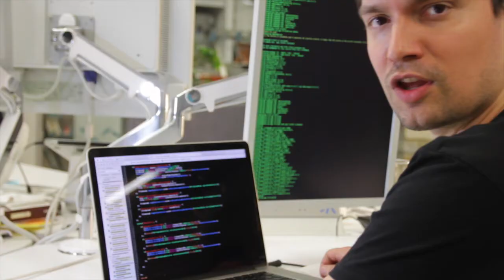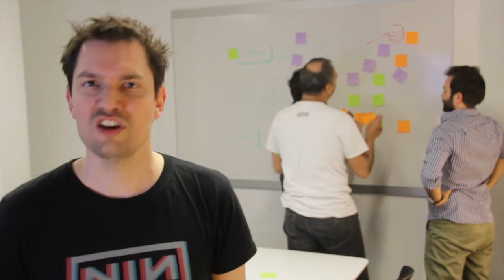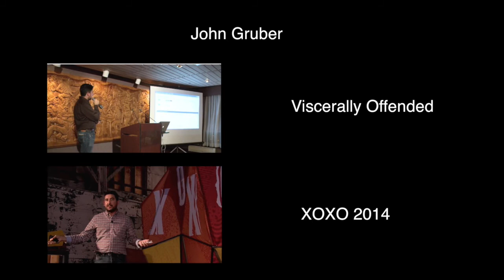AlwaysOntheRunloop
Original Song by Lenny Kravitz: Always On The Run

Actors:
Ivan Andriollo - @ivandriollo
Abizer Nasir - @abiziern